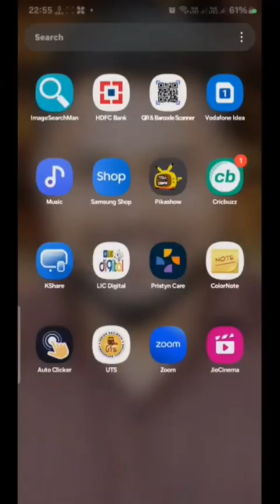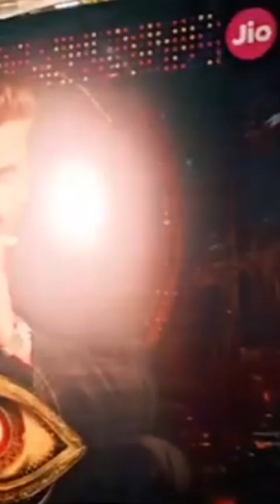bigg boss शिवानी के कपड़े हो गई चोरी | Armaan Malik Ghar se bahar nikal rahe//@ShivaniKumariOfficial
शिवानी कुमारी को बिग बॉस ने निकाला बाहर#viral video//ShivaniKumariOfficialVote for shivani kumari

बिग बॉस के घर में शिवानी को अरमान मलिक कर रहे हैं टॉर्चर गुस्से में मार शिवानी को थप्पड़

बिग बॉस के घर में शिवानी ने खोली सब की पोल

अचानक Shivani Kumari हुई Bigg Boss से बाहर तो रो पड़ी  माँ ? घर में सब हुए दुःखी ग्राउंड रिपोर्ट

B Mission TV

Big boss oTT kaise hua tha sadi kiritika Malik ka arman Malik se ♥️

Shivani Se Ranvir Gussa | Bigg Boss OTT 3 | Now Streaming | JioCinema Premium | 24 hrs Live

bigboss kataria our ranveer ki ladai hue viral neraj ne diya support kataria ko

bigboss food ke leye ladai nirajgoyat ki diet 🍌ope shivani ka rahi hai kachi gobi controversy

Shivani ने दिखाया Sana की नक़ल करके | Bigg Boss OTT 3 | JioCinema Premium